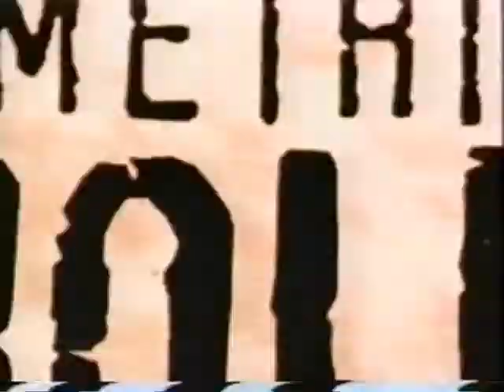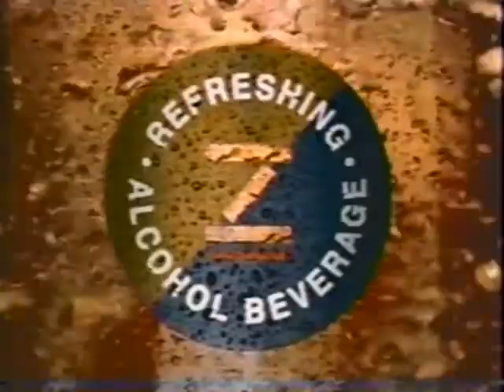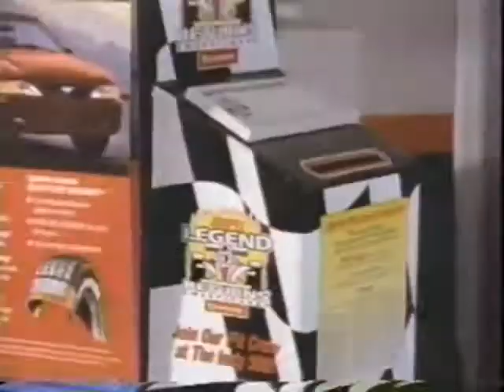1995 NFL Draft Part 39 of 44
The 1994 NFL Draft was held on April 24-25, 1994. A total of 222 players were chosen over 7 rounds. The Cincinnati Bengals chose Defensive Tackle Dan Wilkinson from Ohio State as the first pick in the draft. Future Hall of Famers Marshall Faulk, Kevin Mawae and Larry Allen were selected in this draft.